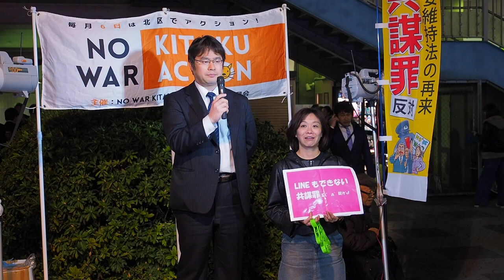2017.04.06「NO WAR KITAKU ACTION」: 福田光一 北区議会議員【10/14】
2016年2月より「特定秘密保護法廃止！北区アクション」から、「NO WAR KITAKU ACTION」に名称を改めました！

日付：2017年4月6日（木）
時間：19:00 〜 20:00
場所：JR 王子駅 北口

国民の「 思想・信条の自由」を奪う危険な法律の「共謀罪」に反対しましょう！